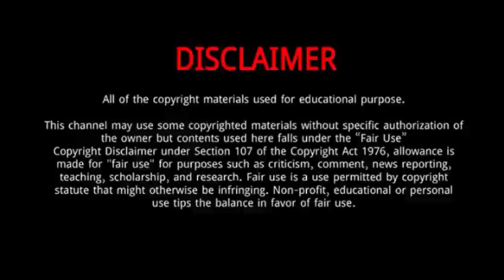Julian Marley || 10 Thing You Need To Know About Julian Marley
Julian Ricardo Marley is a British Jamaican reggae musician. He is the son of reggae artist and performer Bob Marley, and Lucy Pounder. Marley is a Grammy award nominated, reggae singer, musician, songwriter, producer and humanitarian.